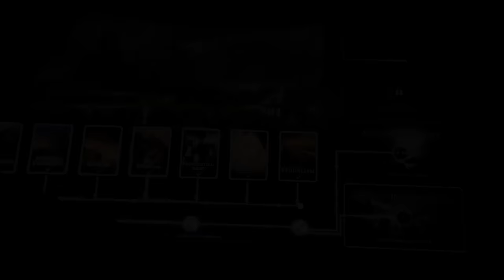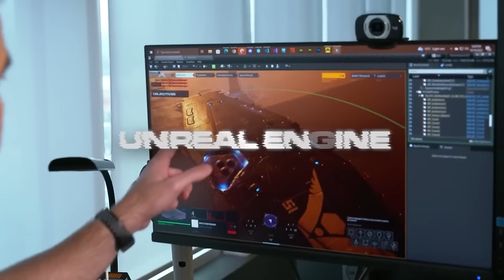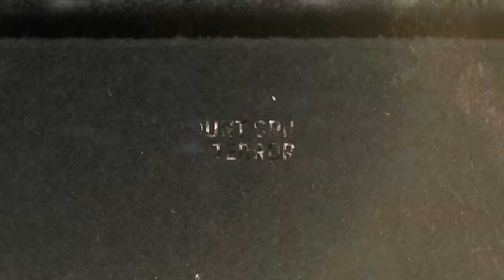THE BIGGEST AND MOST ANTICIPATED STRATEGY GAMES OF 2024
2024 IS LOOKING BETTER AND BETTER, which is why I've gathered together the biggest and most anticipated strategy games of 2024 in one and the same video. Make sure to download the FREE Playtest for Arcane Wilds right now, an exciting RTS set in a mythical New World

This is a highly curated list, and even though I've yet to even play most of these, I felt they look interesting enough to warrant a feature, and I hope you find them as intriguing as I do. But which game is your most anticipated title, and why? :)

00:00 Every Anticipated Game
03:29 Arcane Wilds
04:36 Manor Lords
05:46 Kaiserpunk
06:39 Millennia
07:23 Pax Augusta
08:16 Field of Glory: Kingdoms
09:09 Ultimate General: American Revolution
09:57 Headquarters World War 2
10:35 Anvil Empires
11:16 Sea Power: Naval Combat in the Missile Age
12:10 Task Force Admiral
12:50 Gilded Destiny
13:28 Stellaris Nexus
14:06 Falling Frontier
14:49 Nova Roma
15:30 Celestial Empire
16:08 Men of War II
16:48 Frostpunk 2
17:31 Capital Command
18:02 Terminator Dark Fate Defiance
18:30 Homeworld 3
19:17 Ara History Untold
20:02 Broken Arrow
20:28 Espiocracy
21:06 Tempest Rising
21:47 Qubiquest: Castle Craft
22:18 Outro

Consider supporting me with a Super Thanks! :D